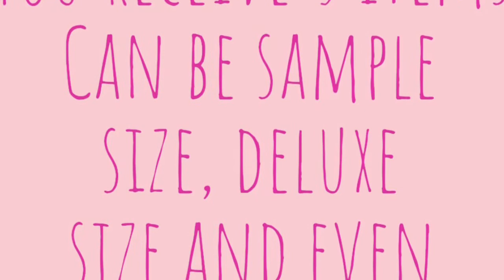🌺 May 2019 Ipsy Glam Bag Sneak Peek Plus Bag Reveal 🌺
This is a sneak peek of the regular Ipsy Glam Bag- including bag reveal and over 20 items!

If you have not signed up for Ipsy Glam Bag and would like to here is a

➖Walmart Grocery: Enjoy $10 off your first order from Walmart Grocery!

Use code “SOUTHERNMOMFREE” to get a Big Bonus Box, Essential Oil DIY Box and a $20 e-gift Card for your next purchase all for $39!